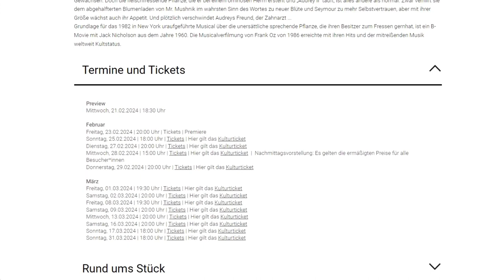Theater Konstanz Trailer – Das KULTURTICKET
Studierende der Hochschule und der Uni kommen kostenlos ins Theater, so oft sie wollen: mit dem Kulturticket.
Der Beitrag wird automatisch bei allen Studierenden über den Semesterbeitrag abgeführt. Im Gegenzug bietet das Theater Konstanz das ganze Semester freien Eintritt auf alle hauseigenen Inszenierungen, auch in den Premieren und beim Münsterplatz Open Air.
1. Suche dir deinen Wunschtermin aus – wo? Hier auf unserer Website! Und zwar auf der Stückeseite, bei Extras oder unter Gastspiele. Dort findest du den Hinweis, ob dein Wunschtermin im Kulturticket inklusive ist.
2. Reserviere ab drei Tage vor der Veranstaltung dein Ticket, entweder persönlich an der Theaterkasse im KulturKiosk (Wessenbergstr. 41, 78462 Konstanz), per E-Mail an oder telefonisch unter der 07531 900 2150 – immer unter der Bedingung, dass noch Karten verfügbar sind.
3. Hol dir ab drei Tage vor der Veranstaltung an der Theaterkasse im KulturKiosk oder an der Abendkasse bis eine halbe Stunde vor Vorstellungsbeginn gegen Vorlage deines Studierendenausweises dein kostenloses Ticket ab.
4. Für Kurzentschlossene: ab einer Stunde vor Vorstellungsbeginn bekommst du an der jeweiligen Abendkasse gegen Vorlage deines Studierendenausweises ein kostenloses Ticket (insofern noch Karten verfügbar sind).
Übrigens, wenn du Student*in bist, aber nicht an der HTWG oder Uni Konstanz studierst oder du eine Ausbildung machst, kannst du dir genauso ein Ticket reservieren. An der Abendkasse, bis eine halbe Stunde vor Vorstellungsbeginn, kannst du es dann für den ermäßigten Preis für Schüler*innen, Auszubildende oder Student*innen abholen.

Und jetzt auf ins Theater und viel Spaß!
Wünscht dir dein Theater Konstanz